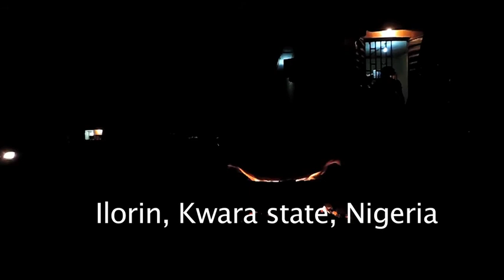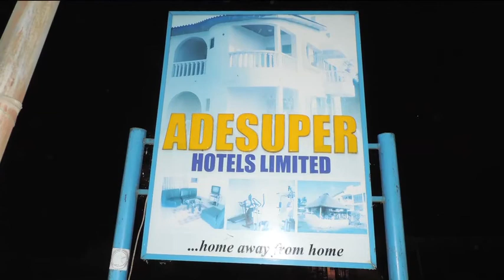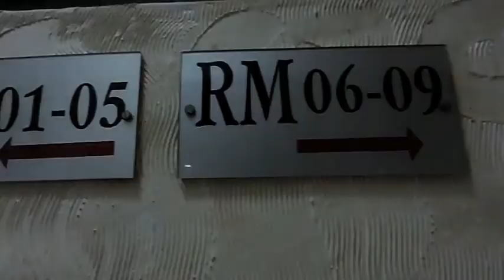An-Nikah: The marriage covenant, by TVMoad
is the number you can reach me , my old numbers were stolen when my phone was stolen , pending when i will recover the old lines please call oluwole aboyade productions at 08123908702, if you have been calling my old numbers and someone answered that was not me, please note

Mutual Agreement of Bride and Groom.

Marriage (nikah) is a solemn and sacred social contract between bride and groom. This contract is a strong covenant (mithaqun ghalithun) as expressed in Quran 4:21. The marriage contract in Islam is not a sacrament. It is revocable. Both parties mutually agree and enter into this contract. The marriage-gift (Mahr) is a divine injunction. The giving of mahr to the bride by the groom is an essential part of the contract. And give the women (on marriage) their mahr as a (nikah) free gift" (Quran 4:4) Mahr is a token commitment of the husband's responsibility and may be paid in cash, property or movable objects to the bride herself. The amount of mahr is not legally specified, however, moderation according to the existing social norm is recommended. The mahr may be paid immediately to the bride at the time of marriage, or deferred to a later date, or a combination of both. The deferred mahr however, falls due in case of death or divorce. One matrimonial party expresses 'ijab" willing consent to enter into marriage and the other party expresses 'qubul" acceptance of the responsibility in the assembly of marriage ceremony. The contract is written and signed by the bride and the groom and their two respective witnesses. This written marriage contract ("Aqd-Nikah) is then announced publicly. The assembly of nikah is addressed with a marriage sermon (khutba-tun-nikah) by the Muslim officiating the marriage. In marriage societies, customarily, a state appointed Muslim judge (Qadi) officiates the nikah ceremony and keeps the record of the marriage contract. However any trust worthy practicing Muslim can conduct the nikah ceremony, as Islam does not advocate priesthood. The documents of marriage contract/certificate are filed with the mosque (masjid) and local government for record.Prophet Muhammad (S) made it his tradition (sunnah) to have marriage sermon delivered in the assembly to solemnize the marriage. The sermon invites the bride and the groom, as well as the participating guests in the assembly to a life of piety, mutual love, kindness, and social responsibility. The Khutbah-tun-Nikah begins with the praise of Allah. His help and guidance is sought. The Muslim confession of faith that 'There is none worthy of worship except Allah and Muhammad is His servant and messenger" is declared. The three Quranic verses (Quran 4:1, 3:102, 33:70-71) and one Prophetic saying (hadith) form the main text of the marriage. This hadith is: By Allah! Among all of you I am the most God-fearing, and among you all, I am the supermost to save myself from the wrath of Allah, yet my state is that I observe prayer and sleep too. I observe fast and suspend observing them; I marry woman also. And he who turns away from my Sunnah has no relation with me". (Bukhari) The Muslim officiating the marriage ceremony concludes the ceremony with prayer (Dua) for bride, groom, their respective families, the local Muslim community, and the Muslim community at large (Ummah)Marriage (nikah) is considered as an act of worship (ibadah). It is virtuous to conduct it in a Mosque keeping the ceremony simple. The marriage ceremony is a social as well as a religious activity. Islam advocates simplicity in ceremonies and celebrations.Prophet Muhammad (S) considered simple weddings the best weddings:'The best wedding is that upon which the least trouble and expense is bestowed". (Mishkat)

Oluwole Aboyade berry
TVMolad
Molad E Konsult